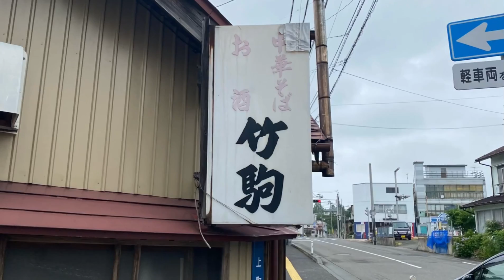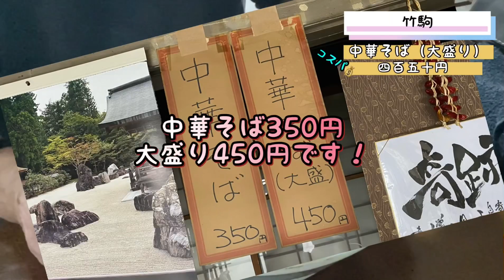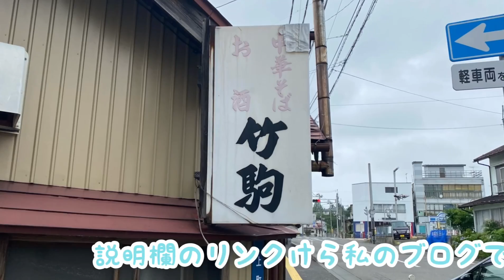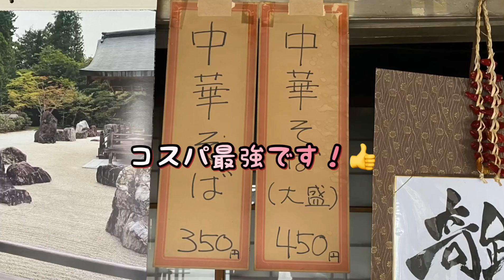50過ぎのオッサンですが、岩手県花巻市中華そば竹駒さんで、「アレ」を使っているのを初めて見て、ばっくとうざひぅちゃぁしてきました⏰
岩手県花巻市上町12-19
中華そば竹駒

営業時間
　定休日　日曜日
　他曜日　11時半〜14時